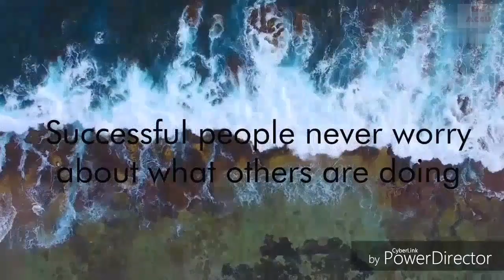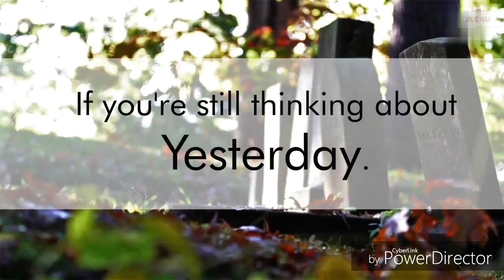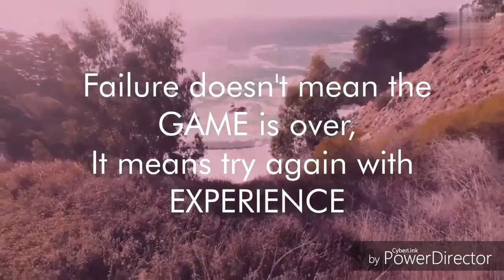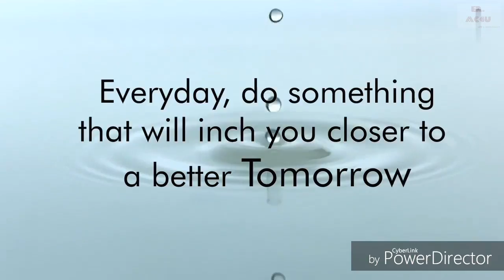आप सब-कुछ कर सकते हैं। Wonderful Motivation thoughts...